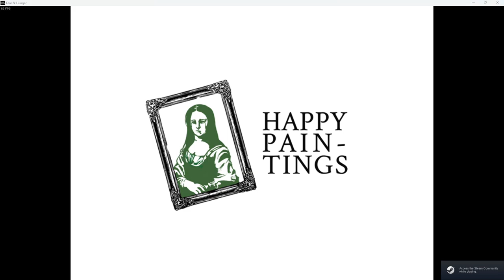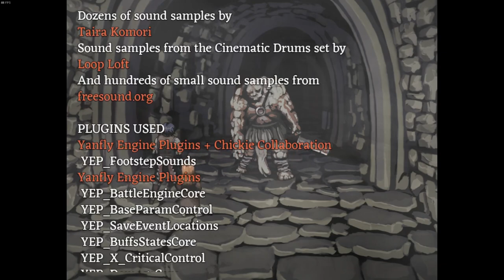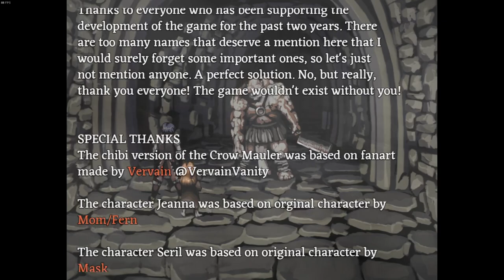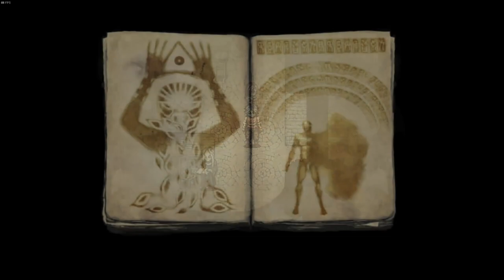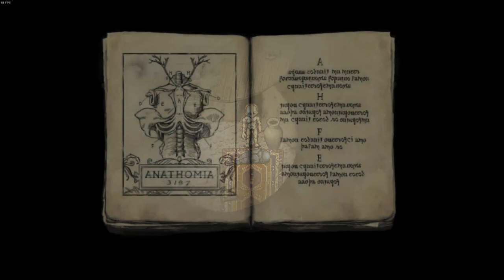Talking Lore - F&H 1